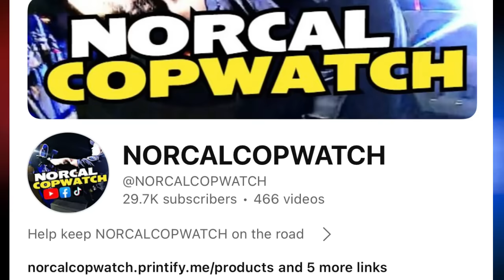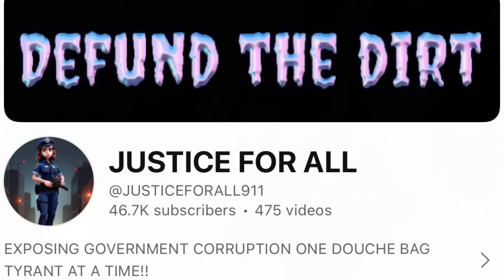This Guy Triggers & DESTROYS Cops INSTANTLY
NorCal Copwatch channel link👆